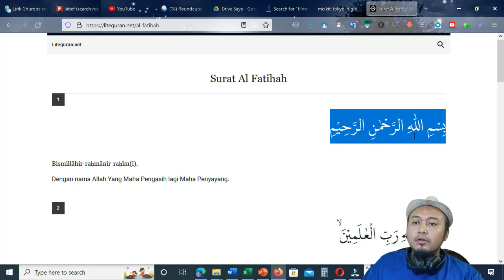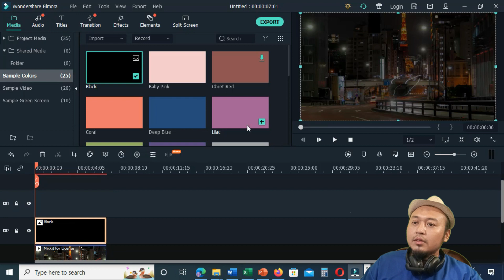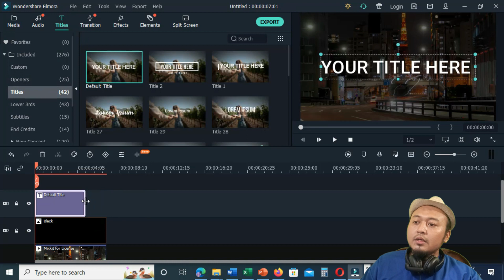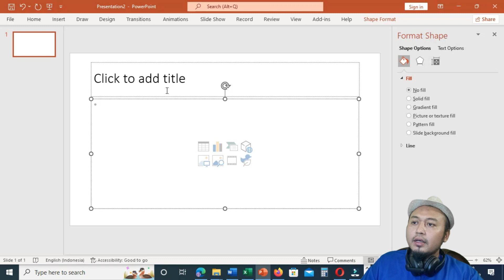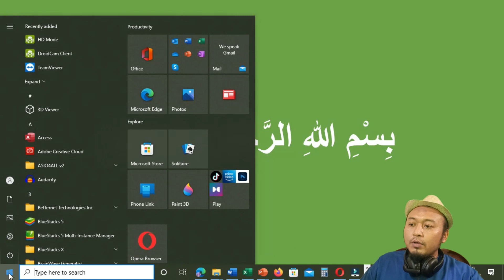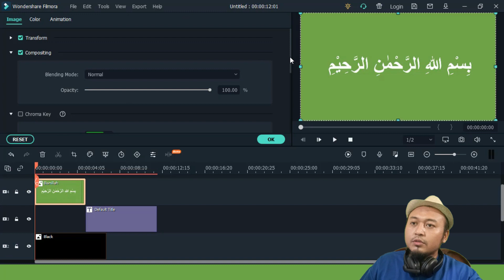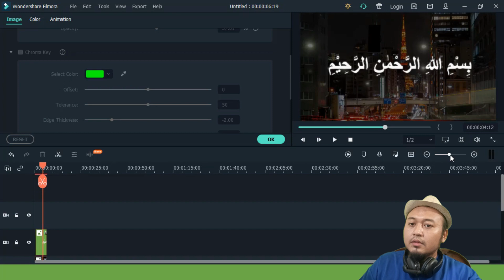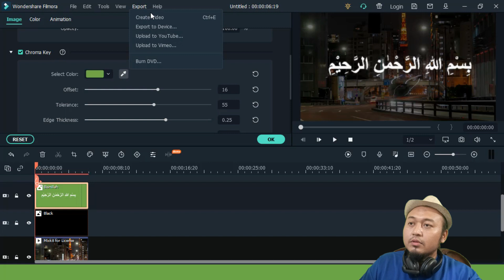Filmora Tutorial How To Insert Text and Arabic Letters To Video - 100% Works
Hallo Everyone in this Tutorial I Will show You How to Inserting Text and Arabic Text into Video using FILMORA. As you can see it is quite hard to input arabic text to filmora because the format will be a mess. So you must use this trick to make the arabic font can be shown correctly on your video.

I already test this trick to several video in other channel and it is work great.

All You have to preapare is :
- The arabic text
- Power Point

You can use Mixkit.co to find the footage for this video.

I Hope all of us can be a successful